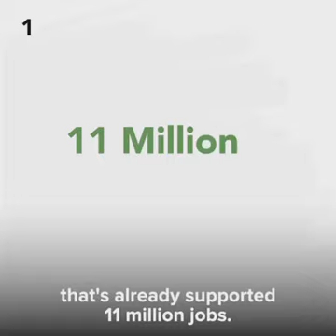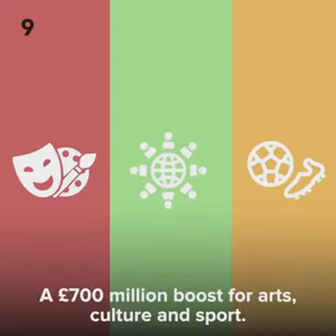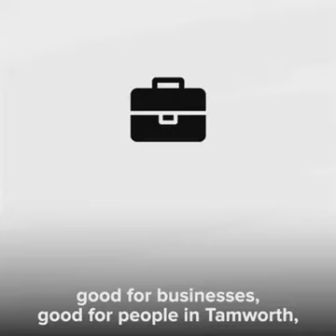Budget Update from Chris Pincher MP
Update on Rishi Sunak's Budget

Here are my top announcements from the man who lives at No.11 Downing Street 🚪 that will be great for Tamworth as we build back better from the pandemic.
There are so many more announcements in the Budget document and you can find out more